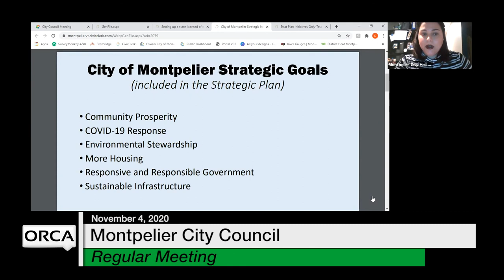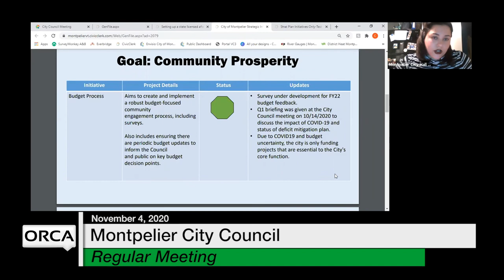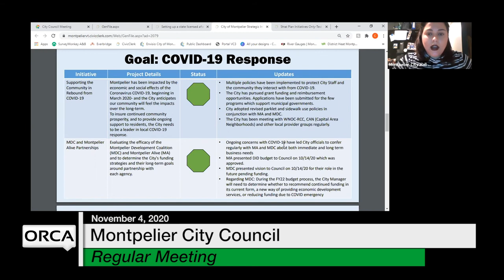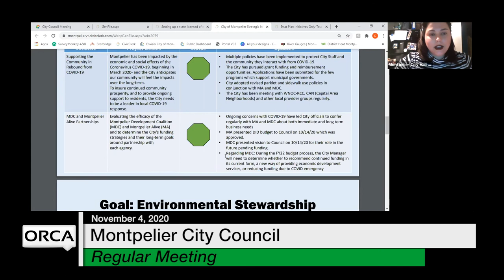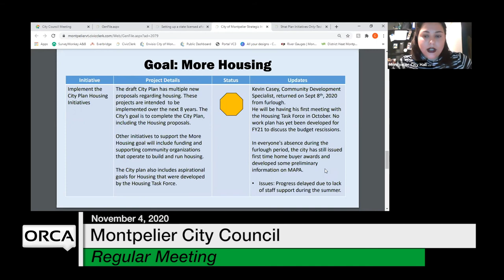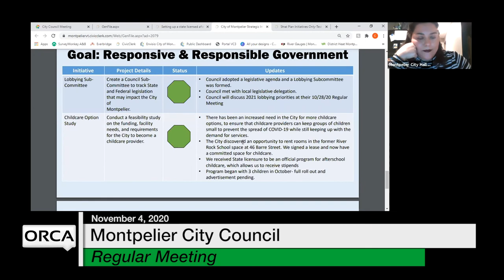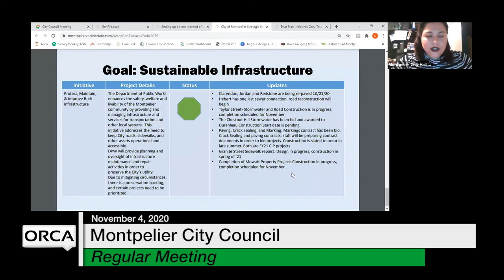Montpelier City Council - November 4, 2020